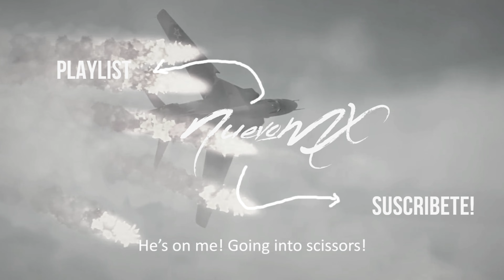Un PESADO de PAPEL pero con TREMENDO CAÑÓN! 😄👍 | WAR THUNDER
NuevoMX   👽 👌

Si el contenido te a sido útil! Y quieres apoyar un poquito más al canal!
🔽 🔥   AQUÍ PUEDES HACERLO! 🔥 🔽

AGUILAS GRATIS: DESCARGA AQUÍ ✅ GE for WT:
ingresa el CÓDIGO 🎁: wbafk

⭐ Un agradecimiento enorme a nuestros miembros de "SCOPS NM" ⭐

⭐VIEJA GUARDIA⭐

〓The ZooxsWey〓
〓Aaron AR〓
〓Bryan Parra〓
〓Oswaldo YT〓
〓Victor Carrizo〓
〓Mr drop〓
〓Wargamming〓
〓chiosso13〓
〓Díaz Brandon〓

⭐FÁNATICO⭐
⇋ Sebastián García
⇋ The Phantom2.0
⇋ The Gonner
⇋ Bayocitosis
⇋ Diego López
⇋ Miguel Morales
⇋ Gabriel_3737
⇋ Carlos Antonio
⇋ Lisandro Chiappe
⇋ Shalltear Bonny
⇋ Tabi
⇋ Icefoxtror149
⇋ pelonmk3
⇋ Gladys Marlene
⇋ Hamburguesa
⇋ SANTINOXD
⇋ Jonathan Pinto
⇋ Ariel Vega
⇋ GoldenStudios
⇋ Alejo
⇋ SuperSonic
⇋ Angel Amaya
⇋ jordan.F
⇋ el mega leo
⇋ squeletor7
⇋ Erik Abril
⇋ Ángel Gaspar
⇋ AfterStolz
⇋ Davistorian
⇋ Bedoya Rodri.
⇋ pedro alejandro
⇋ alek182
⇋ Misarat 777
⇋ aqueldelfondo
⇋ jordy miguel
⇋ barritas
⇋ heisen
⇋ Haru Gamer_YT
⇋ Leonardo Ortega
⇋ RDX_11
⇋ Benja_soria12
⇋ abraham santi.
⇋ Christian Yescas
⇋ Jose Francisco
⇋ adventur escobar
⇋ TridentApollo88
⇋ Ruedas y cadenas
⇋ Shady Gaitan
⇋ Mr_Charles
⇋ Diego Zanella
⇋ Luiscarde571_
⇋ Juanwar89-War
⇋ MrUwU
⇋ Cristian Salcedo
⇋ Nicolas Ponce
⇋ Alfredo Solis
⇋ Escuadron211
⇋ Diego Isaac
⇋ QLOBOR
⇋ Santiago Sancris
⇋ Elnaziwarthunder
⇋ jovanni wilson
⇋ Sami Campos
⇋ Oswint
⇋ Damián Vergara
⇋ Estratega
⇋ LEMONBEAST49
⇋ Unkwnownplayer
⇋ Mancilla Rioja
⇋ Kevin McCloud39
⇋ Juan Albertho
⇋ joshua cruz
⇋ Daiichis
⇋ Brandonssj2
⇋ luis antonio
⇋ Oscar_El_Ajolote
⇋ GonzaX28
⇋ Marcos
⇋ STANCORLC
⇋ cesar ulloa
⇋ ELPOLIDR
⇋ Ángel Vichique
⇋ Mateo Holguien
⇋ ThomyOsu
⇋ Alidas
⇋ _Kevinn_
⇋ Gato_Panzón
⇋ Lord Pollo
⇋ RelaxedBurrito2
⇋ elzevir r
⇋ usbe16
⇋ XxyeyetoxX
⇋ Kevin M
⇋ Robominator
⇋ Brycogo789
⇋ elite116
⇋ aguacate
⇋ Alex Schawritz
⇋ Jossee27
⇋ daniel rojas
⇋ Diego Manuel
⇋ The S Therapy
⇋ J.H.M.S

Gracias pandilla!

Algunos links randoms: 😀🕹️ 🕹️

▪️ Mi cuenta en ThunderSkill:  (Acá pueden checar que tan pros son)

Mis "SPECS":
- 16 Gb RAM 3200Mhz
- MB Asus a320m-k
- Fuente NZXT 750+ Bronce